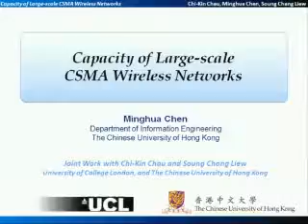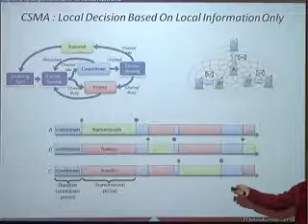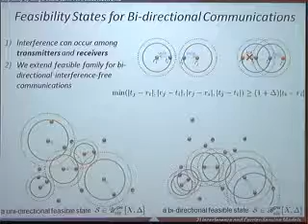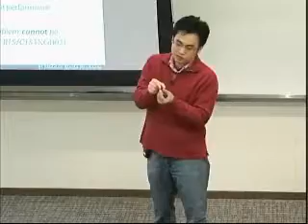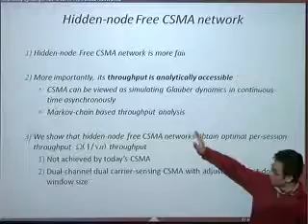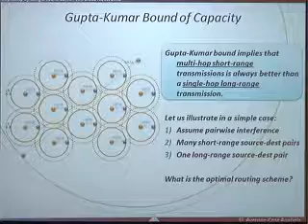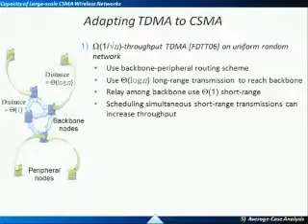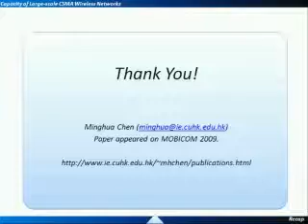Capacity of Large-scale CSMA Wireless Networks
In the literature, asymptotic studies of multi-hop wireless network capacity often consider only centralized and deterministic TDMA (time-division multi-access) coordination schemes. There have been fewer studies of the asymptotic capacity of large-scale wireless networks based on CSMA (carrier-sensing multi-access), which schedules transmissions in a distributed and random manner. With the rapid and widespread adoption of CSMA technology, a critical question is that whether CSMA networks can be as scalable as TDMA networks. To answer this question and explore the capacity of CSMA networks, we first formulate the models of CSMA protocols to take into account the unique CSMA characteristics, not captured by existing interference models in the literature. These CSMA models determine the feasible states, and consequently the capacity of CSMA networks. We then study the throughput efficiency of CSMA scheduling as compared to TDMA. Finally, we tune the CSMA parameters so as to maximize the throughput to the optimal order.   As a result, we show that CSMA can achieve throughput as \Omega(1/\sqrt{n}), the same order as optimal centralized TDMA, on uniform random networks. Our CSMA scheme makes use of an efficient backbone-peripheral routing scheme and a careful design of dual carrier-sensing and dual channel scheme. We also address practical implementation issues of our capacity-optimal CSMA scheme.    This is a joint work with Dr. Chi-Kin Chau from University College London, and Soung Chang Liew from The Chinese University of Hong Kong.